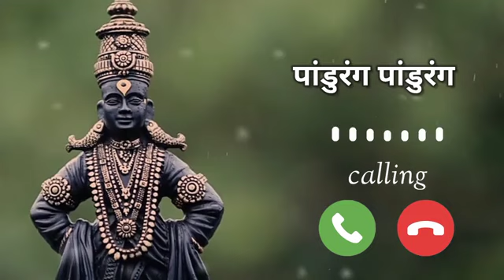Panduranga vittala status